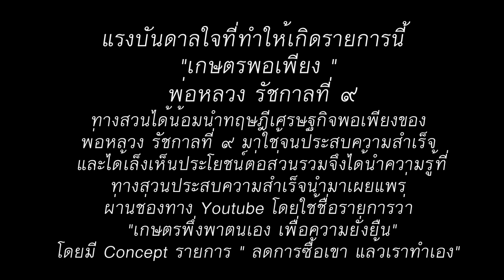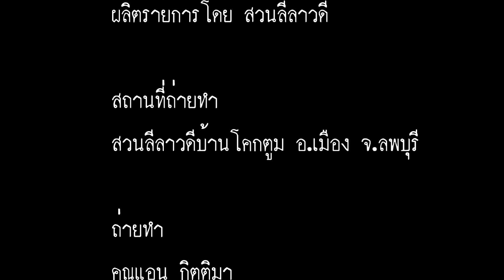แนะนำช่องน้องใหม่ ไฟแรง # ผู้หญิงทำสวน BY คุณแอน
ช่องคุณแอน ตามไปรับรางวัลกันได้เลยครับ